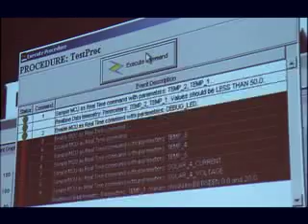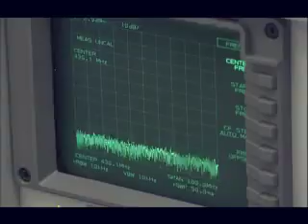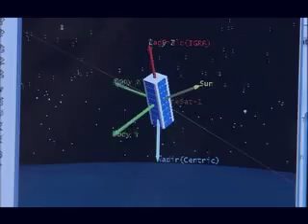The GeneSat-1 Journey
An account of a CREST/Santa Clara University students experience working on the NASA ARC GeneSat-1 project.  Narrated by Santa Clara Student Mike Rasay, Command Channel Operator, GeneSat-1 Mission Operations Team, also including Ignacio Mas, Phelps Williams, Giovanni Minelli and Paul Mahacek, under the direction of SCU Professor Chris Kitts, Director of the Robotic Systems Laboratory.  Genesat-1 flew as a secondary payload on the Air Force TacSat2 Mission.